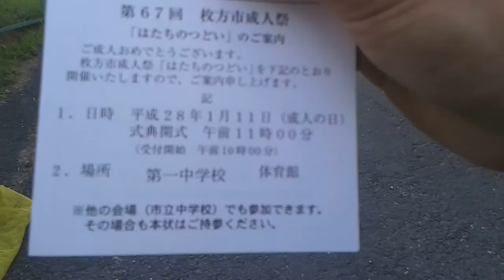20 años... Amargura Sin Nombre... - ¡Un Ecuatoriano en Japón!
Un homenaje al gran Medardo Ángel Silva, de parte de un humilde Ecuatoriano en Japón...

Es que en serio, creo que me equivoqué de era...

Debí de haber nacido en la Generación Decapitada Ecuatoriana...

Aniversario
Hoy cumpliré veinte años. Amargura sin nombre
de dejar de ser niño y empezar a ser hombre;
de razonar con lógica y proceder según
los Sanchos, profesores del sentido común.

Me son duros mis años y apenas si son veinte-
ahora se envejece tan prematuramente;
se vive tan de prisa, pronto se va tan lejos
que repentinamente nos encontramos viejos
en frente de las sombras, de espaldas a la aurora
y solos con la esfinge siempre interrogadora.

¡Oh madrugadas rosas, olientes a campiña
y a flor virgen; entonces estaba el alma niña
y el canto de la boca fluía de repente
y el reír sin motivo era cosa corriente!

Iba a la escuela por el más largo camino
tras dejar soñoliento la sábana de lino
y la cama bien tibia, cuyo recuerdo halaga
sólo al pensarlo ahora; aquel San Luis Gonzaga
de pupilas azules y rubia cabellera
que velaba los sueños desde la cabecera.

Aunque íbamos despacio, al fin la callejuela
acababa y estábamos enfrente de la escuela
con el "Mantilla" bien oculto bajo el brazo
y haciendo en el umbral mucho más lento el paso,
y entonces era el ver la calle más bonita,
más de oro el sol, más fresca la alegre mañanita.

Y después, en el aula con qué mirada inquieta
se observaban las huellas rojas de la palmeta
sonriendo, no sin cierto medroso escalofrío,
de la calva del dómine y su ceño sombrío.

Pero, ¿quién atendía a las explicaciones?
Hay tanto que observar en los negros rincones
y, además, es mejor contemplar los gorriones
en los nidos, seguir el áureo derrotero
de un rayito de sol o el girar bullanguero
de un insecto vestido de seda rubia o una
mosca de vellos de oro y alas de color de luna.

El sol es el amigo más bueno de la infancia;
nos miente tantas cosas bellas a la distancia,
tiene un brillar tan lindo de onza nueva! Reparte
tan bien su oro que nadie se queda sin su parte;
y por él no atendíamos a las explicaciones.

Ese brujo Aladino evocaba visiones
de las mil y una noches -de las mil maravillas-
y beodas de sueño nuestras almas sencillas
sin pensar, extendían sus manos suplicantes
como quien busca a tientas puñados de brillantes.

Oh, los líricos tiempos de la gorra y la blusa
y de la cabellera rebelde que rehúsa
la armonía de aquellos peinados maternales,
cuando íbamos vestidos de ropa nueva a Misa
dominical, y pese a los serios rituales,
al ver al monaguillo soltábamos la risa.

Oh, los juegos con novias de traje a las rodillas,
los besos inocentes que se dan a hurtadillas
a la bebé amorosa de diez o doce años,
y los sedeños roces de los rizos castaños
y las rimas primeras y las cartas primeras
que motivan insomnios y producen ojeras.

¡Adolescencia mía! te llevas tantas cosas,
¡que dudo si ha de darme la juventud más rosas!,
¡y siento como nunca la tristeza sin nombre,

Hoy no es la adolescente mirada y risa franca
sino el cansado gesto de precoz amargura,
y está el alma, que fuera una paloma blanca,
triste de tantos sueños y de tanta lectura...!